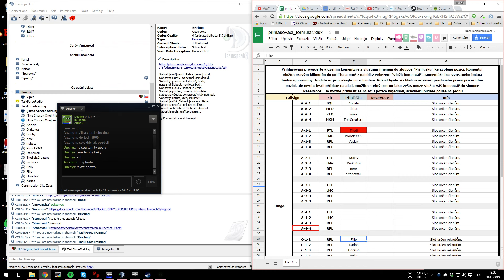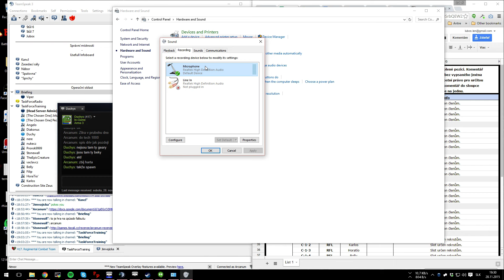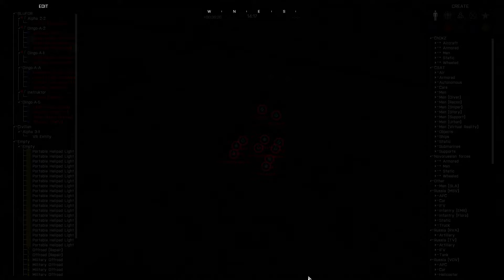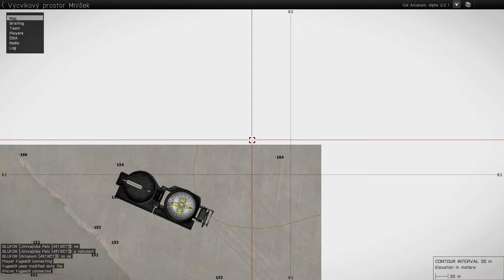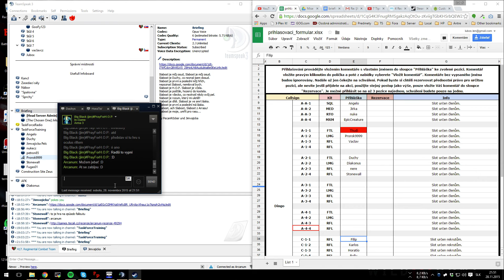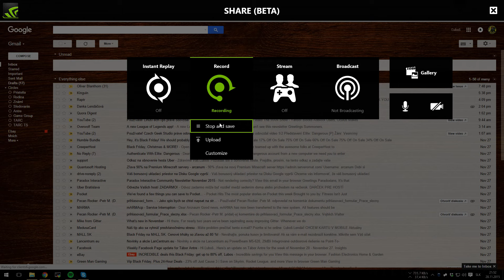Arma 3 - 417.RCT Takticko-operační cvičení [Training]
Raw footage pre potreby skupiny a CO.